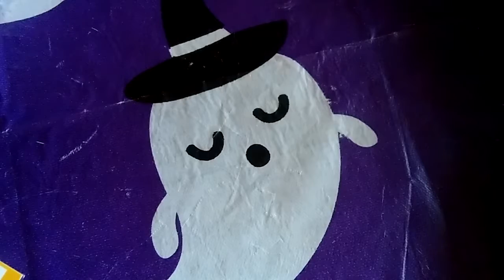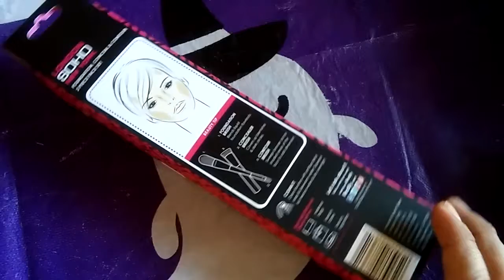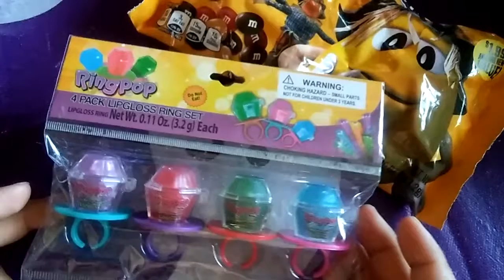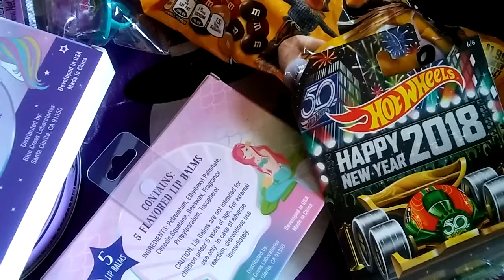99 cents only store haul Lip Balms y mas